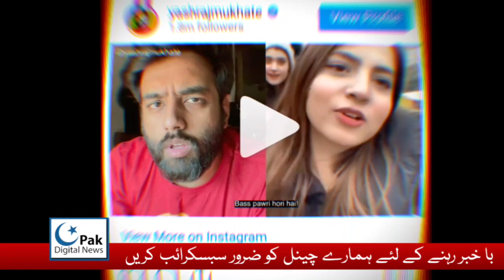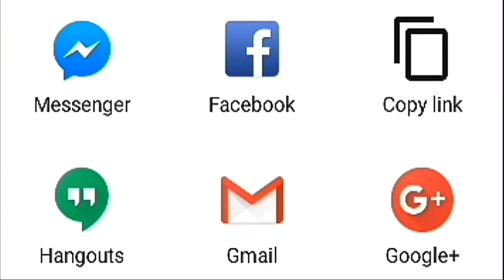Indian Police Meme On Pawri Ho Rahi hai | Dananeer Mobeen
UP Police Join "Pawri" Meme Fest With A Tweet On Late-Night Parties

The Uttar Pradesh Call 112 service sought to cash on on the viral "pawri (party) ho rahi hai" meme.

The Uttar Pradesh Police has joined the "pawri ho rahi hai" meme fest on social media as it asked the public to inform them on the emergency 112 number should any late night parties disturb them.

The UP police though its various social media accounts, especially on Twitter, has often taken to humorous posts to reach out to netizens.

This time it was the Call 112 service which sought to cash on on the viral "pawri (party) ho rahi hai" meme.
"Ye hum hain aur humari car hai. Agar late night pawri aapko disturb kar rahi hai to ye humara number hai - 112, (This is us, this is our car, and if a late-night party disturbs you, this is our number)" the 112 service tweeted in a picture which had a police vehicle with a beacon atop it.